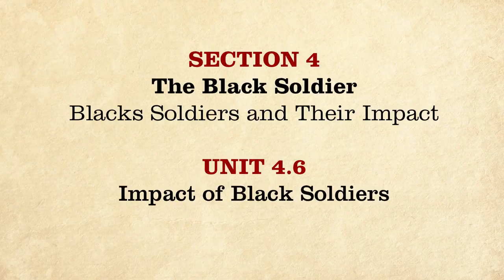Civil Rights Movement MOOC Impact of Black Soldiers The Civil War and Reconstruction, 1861 1865